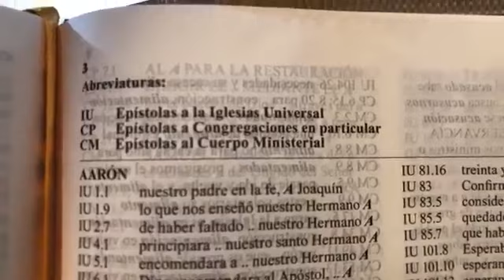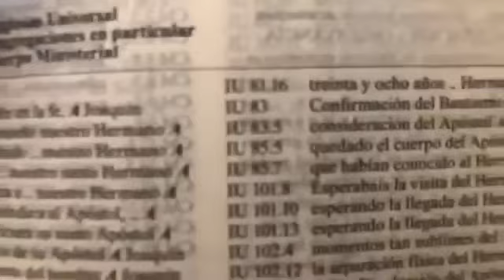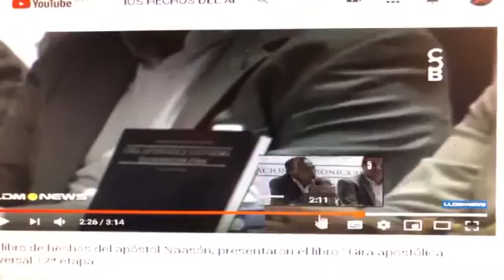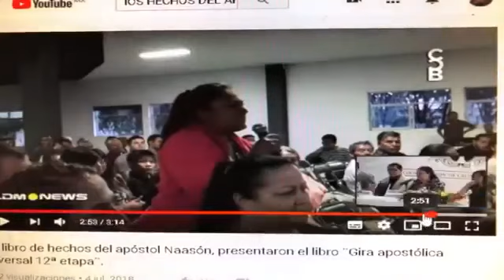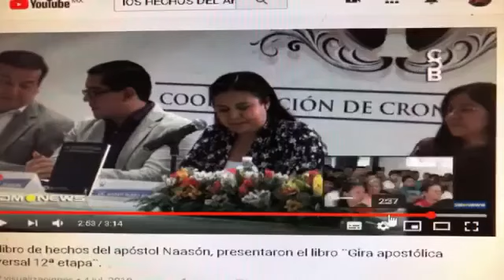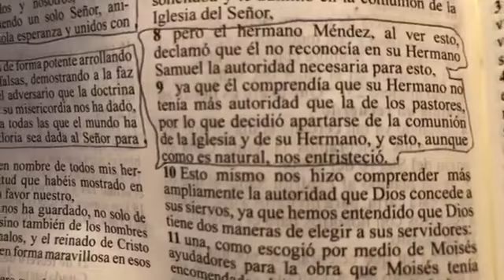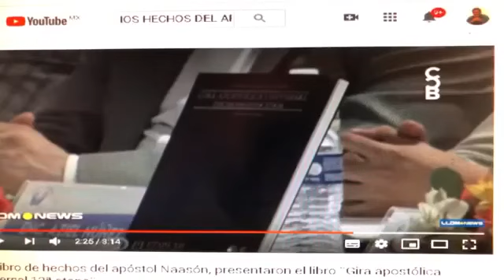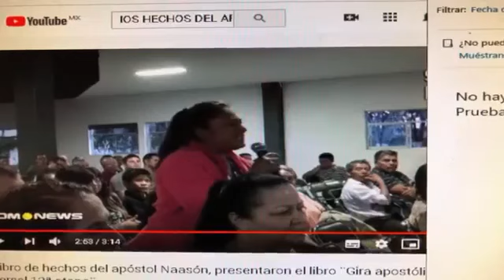La secta heretica la Luz del Mundo, modificó la Biblia con las cartas apostólicas de Samuel Joaquín